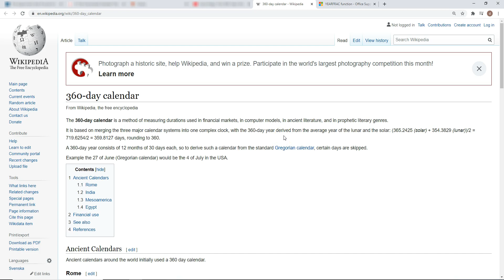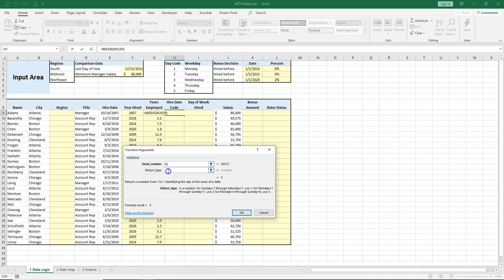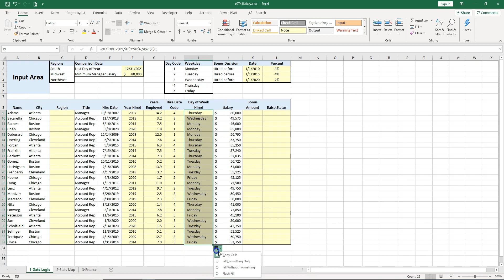37. YEAR, YEARFRAC, WEEKDAY Functions in Excel